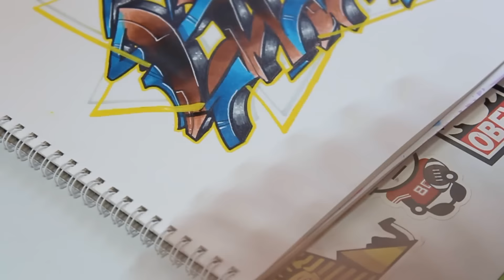Graffiti en papel para uno de mis suscriptores - LUCA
- Canción: "Elektronomia - Limitless"

- Rotuladores: Graphmaster, Touchfive y Molotow.

- ¿Haces graffitis en papel y quieres que los vea todo el mundo?, esta es tu oportunidad. Cada cierto tiempo subiré vídeos con los mejores graffitis que me envíen mis suscriptores, para ello solo tienes que hacer dos cosas:
Ten paciencia, si tus graffitis son medianamente buenos aparecerán en un nuevo vídeo en mi canal muy pronto.
¡Os animo a participar!
Si tenéis alguna duda dejarla por comentario.